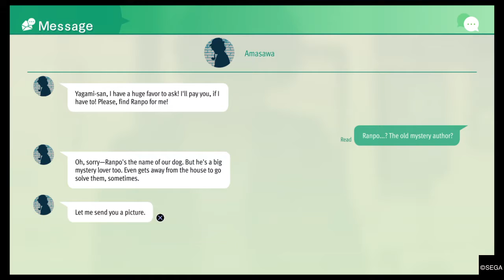Lost Judgment Part 12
Let me know if I should do any more walkthroughs on other games.